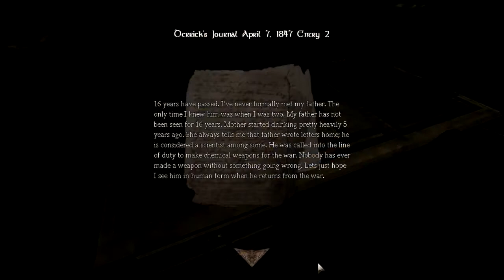Amnesia - Attic - Part 1 - Mikey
MIkey plays the attic hope you enjoy  sorry nothing happens to much in this vid trust me part 2 is HILLARIOUS!